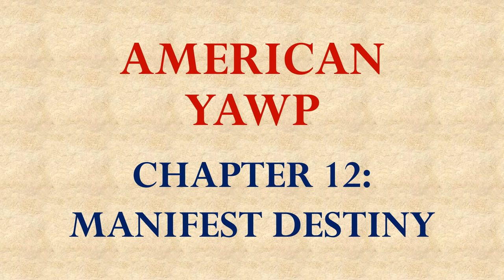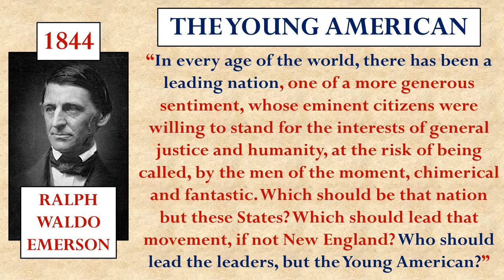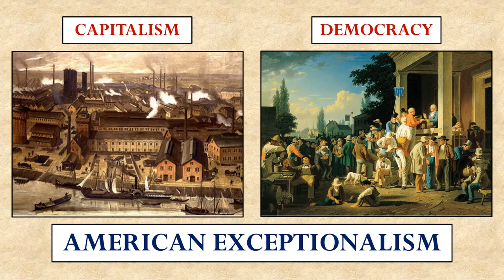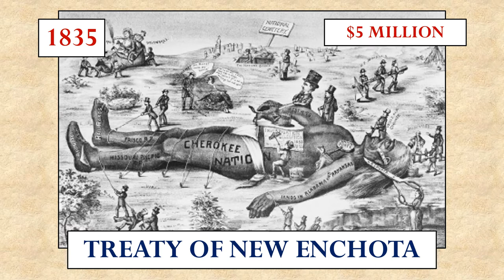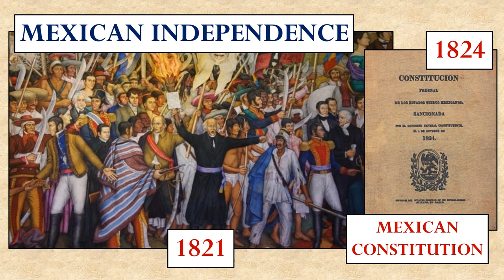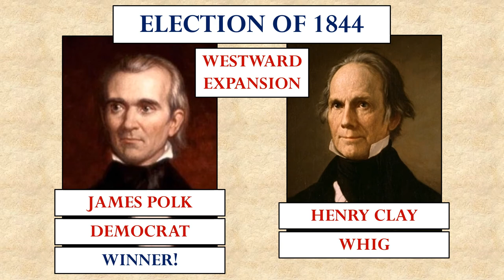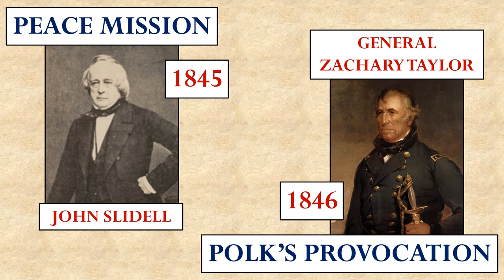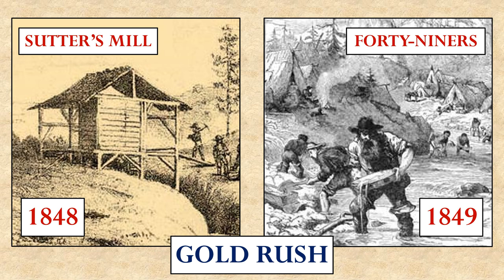American Yawp Chapter 12